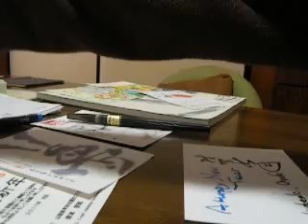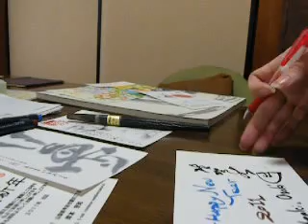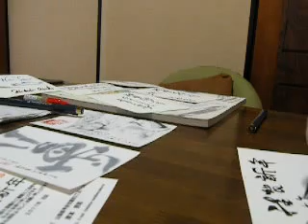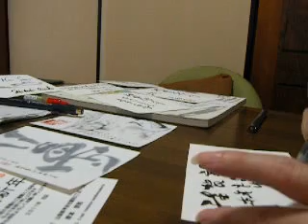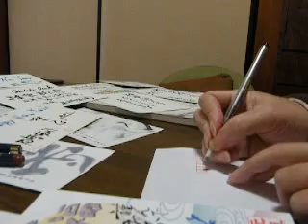年賀状デザイン2011-vol.2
2011/01/01
年賀状をアナログに創っている風景。
Nikonのデジカメのムービー機能にて定点撮影。

筆描き by gaucho.in
Directed by slowbreath.jp
Produced by 1px.me